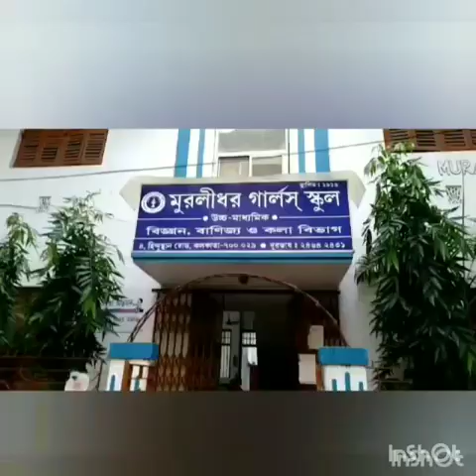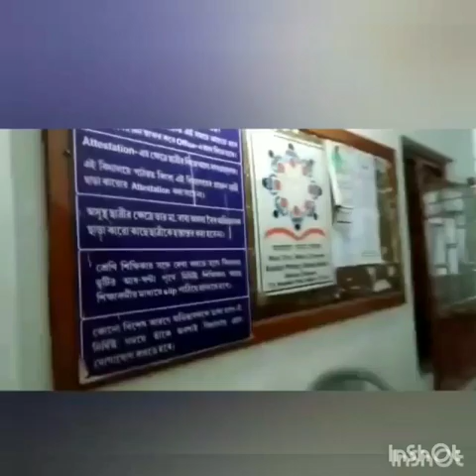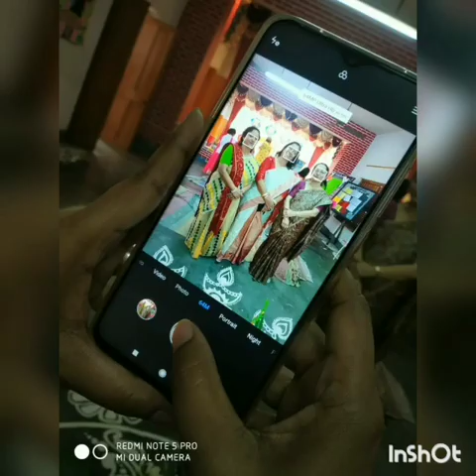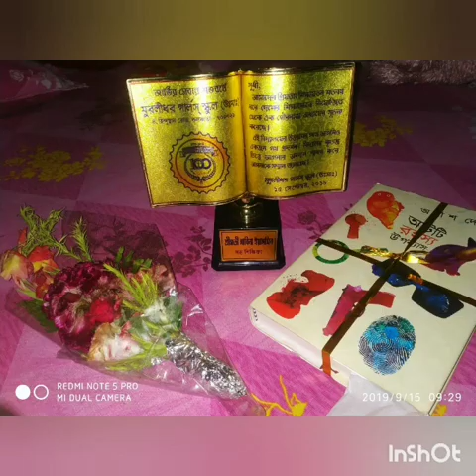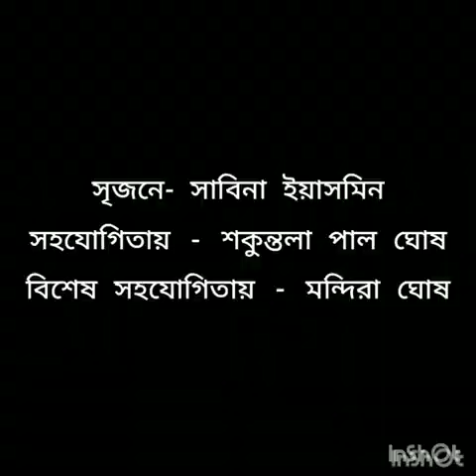Muralidhar Girls' School : Bardir Bidaybalay. 31st August,2020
MGS Bardir Bidaybalay.
31st August, 2020